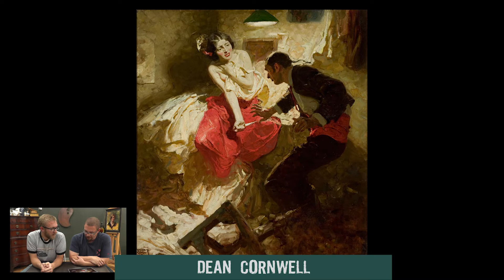Brothers in Art Episode 3 - Using Values in Composition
"Brothers in Art" is a show dedicated to the love of all things art related.  Jon and Dan will stimulate your artistic sensibility through visuals, music,and humor.

LINKS MENTIONED IN VIDEO:

Jonathan Neimeister:  Jon is a freelance illustrator/concept artist.  He has a tremendous amount of skill, a great attitude, and an obvious work ethic.  You can contact him using one of the methods below:

All music and art on Brothers in Art, unless otherwise specified, is an original creation of Dan & Jon Hardesty.